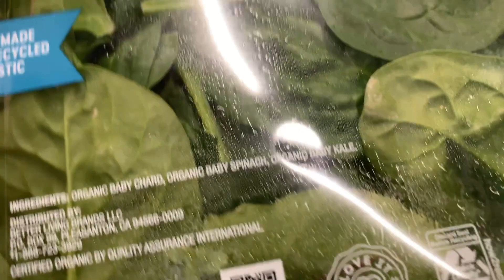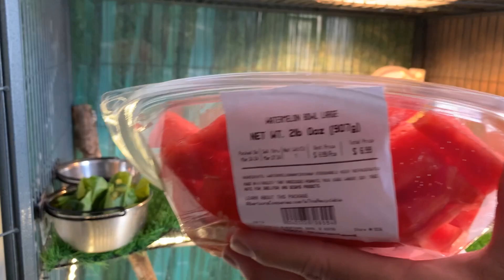ALL ABOUT “G” 032624